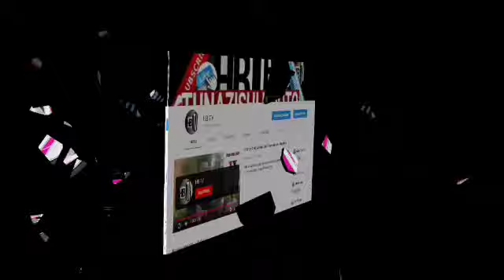WEMA SEPETU amchana ukweli usioumiza PETTITMAN WAKUACHE.../ sipendi dharau.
WEMA SEPETU amchana ukweli usioumiza PETTITMAN WAKUACHE.../avimbiwa live.